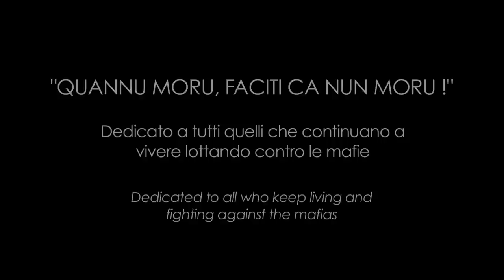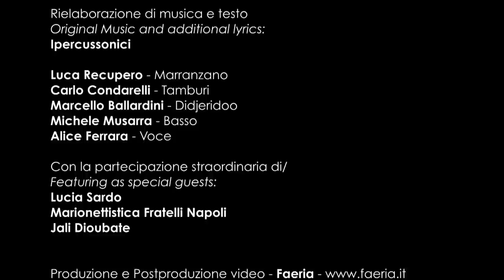IPERcusSONICI - "Quannu moru, faciti ca nun moru!" (con Lucia Sardo e Rosa Balistreri)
Ecco la versione definitiva del video "QUANNU MORU, FACITI CA NUN MORU!",  dedicato a tutti quelli che continuano a vivere lottando contro le mafie!

Con la partecipazione di Lucia Sardo e con l'inserimento della voce originale di Rosa Balistreri, per gentile concessione di Cielo Zero - Teatro del Sole

Il famoso testo-testamento di Rosa Balistreri è stato completamente reinterpretato in chiave gioiosa e solare da Ipercussonici, la band catanese che il 23 maggio scorso ha dato vita ad un vero e proprio "flash-mob" nelle vie del centro a Catania, come contributo artistico e civico alle commemorazioni per il ventennale delle stragi mafiose di Capaci e di Via D'Amelio.
Da quella esperienza è nato un video dedicato "a tutti quelli che continuano a vivere lottando contro le mafie". Un omaggio musicale dedicato a Giovanni Falcone e Paolo Borsellino, ma anche a Peppino Impastato, Pippo Fava, Rita Atria, Rosa Balistreri, Felicia Impastato, Pio La Torre, Placido Rizzotto, Libero Grassi ... A tutti quelli che hanno dedicato e dedicano la vita per la costruzione di una Sicilia diversa, libera e umana. Perchè le loro idee e i loro messaggi di speranza e di lotta continuino a vivere insieme a noi, con gioia e determinazione!

 Il video, diretto da Filippo Arlotta per la giovane casa di produzione Faeria, è arricchito dalla partecipazione speciale dell'attrice Lucia Sardo, già interprete della madre di Peppino Impastato nel celebre film "I cento passi", dei membri della famiglia di "pupari" catanesi dei Fratelli Napoli, di Jali Dioubate, e di tanti amici e sostenitori che hanno partecipato al flash mob del 23 maggio 2012. A tutti loro uno speciale ringraziamento da parte de Ipercussonici.

Liberamente ispirato a "Quannu moru" (testo e musica di Rosa Balistreri e Lillo Catania) Rielaborazione di musica e testo de Ipercussonici.